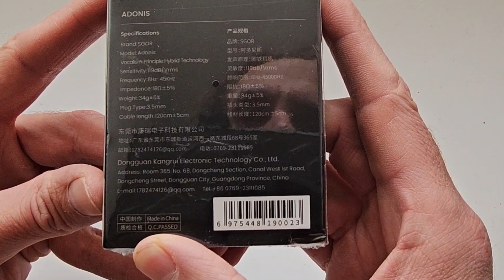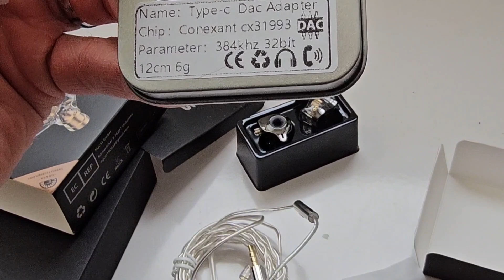Unboxing & review ADONIS SGOR HiFi Hybrid technology headphones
Code for 4€ discount: INGN6HYT